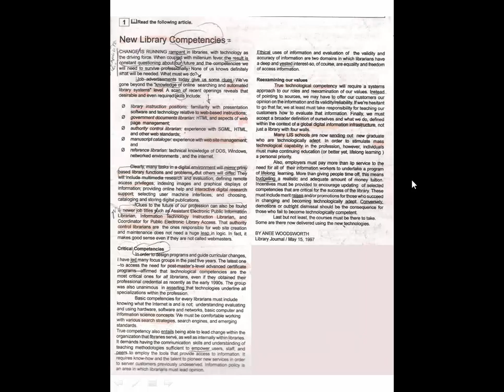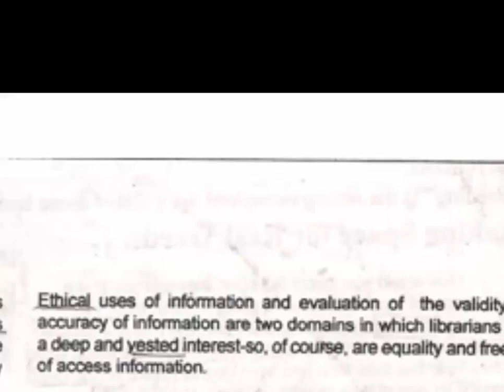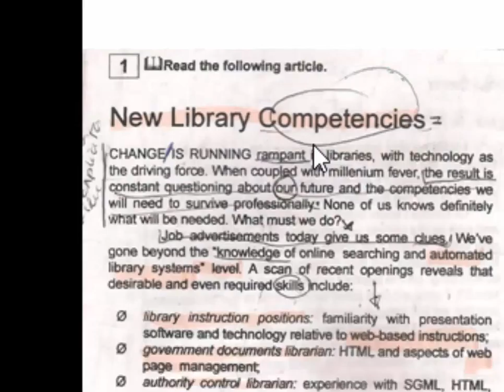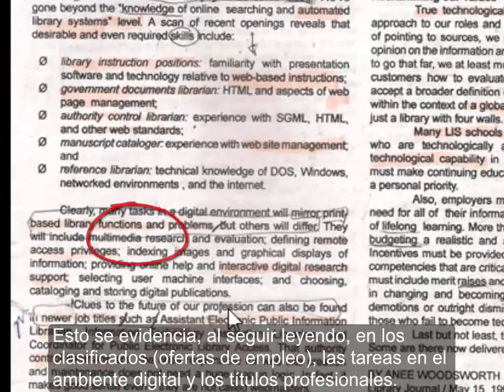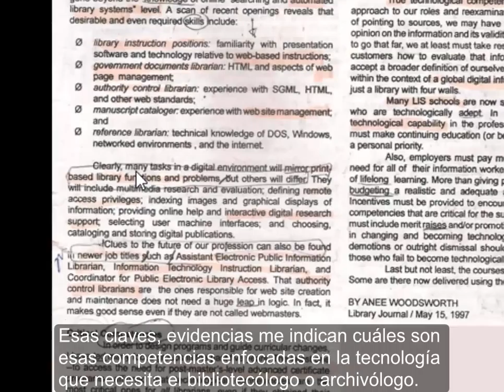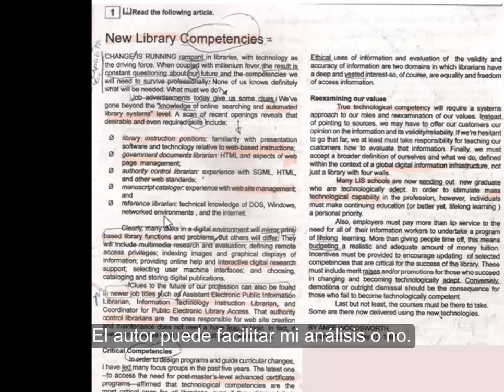Asignación: página 71